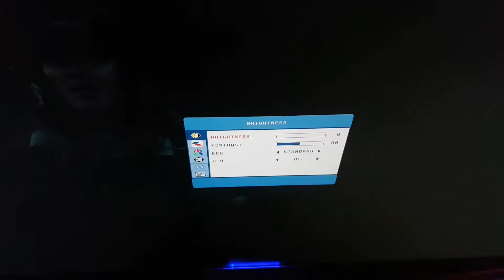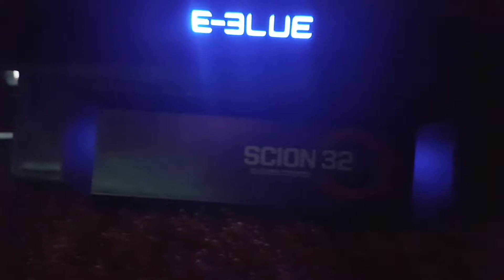Scion 32 Hands On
Scion 32 Hands On Gamesite.sk